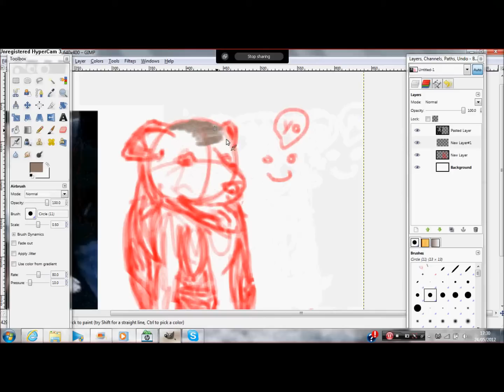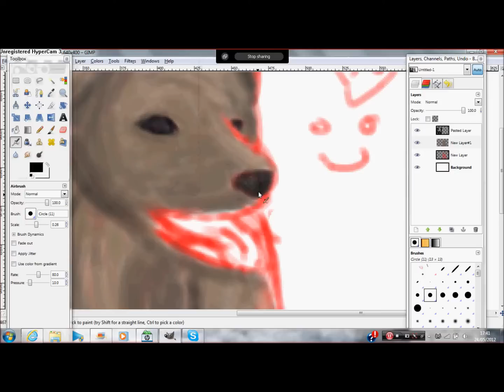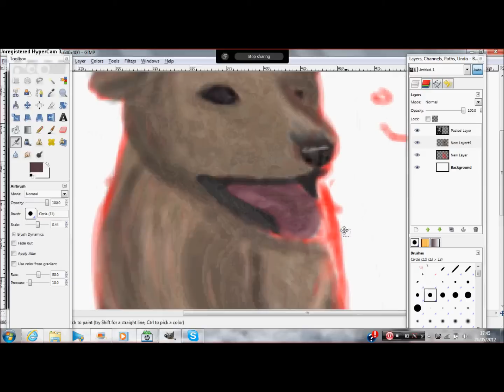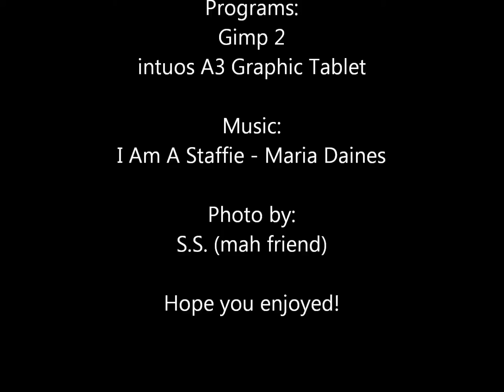Staffordshire Bull Terrier: Bindi ~ Speedpaint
Yo!
This is a speedpaint of my friend's staffie, Bindi. Bindi is awesome so it was about time I drew a picture of her!